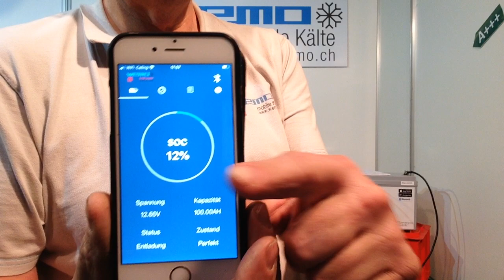Kühlbox zum Fischen und einfrieren Gefrierleistung WEMO B46GT 12 Volt mit 15 Liter Wasser, LiFePO4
Gefrierleistung einer WEMO B46GT: was kann ich einfrieren in einer Kühlbox mit 12 Volt